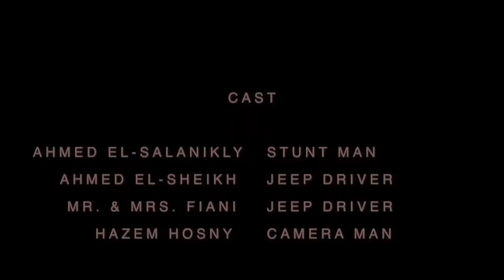GoPro: Water-skiing in the streets of Alexandria - Egypt (Round 1)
The very first attempt to Waterski in THE STREETS after a long rainy night in Alexandria, Egypt using a Hydroslide kneeboard, GoPro cameras and some Jeeps YJ.
Enjoy and share it, just don't forget to give the credits ;)

Soundtrack: 2 Chainz ft. Wiz Khalifa - We own it.